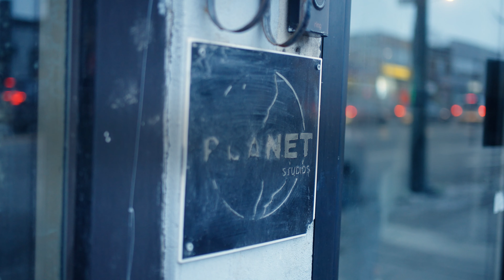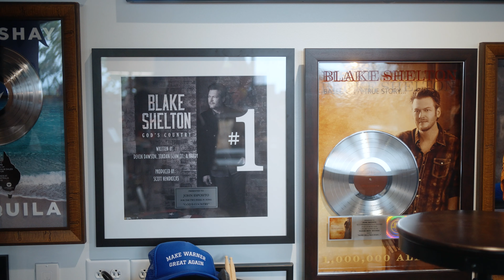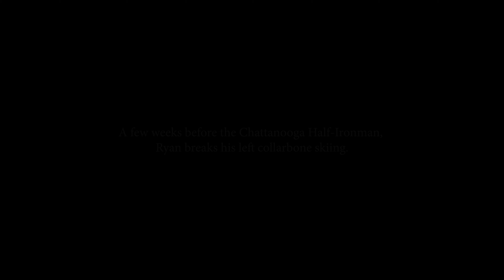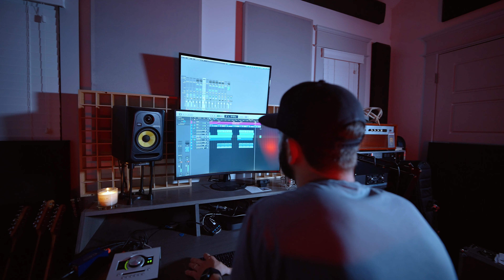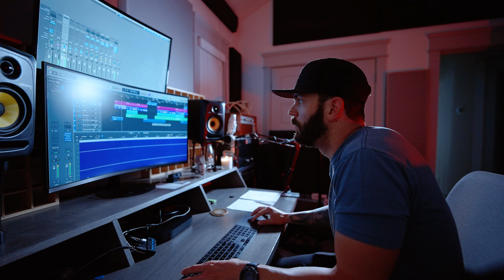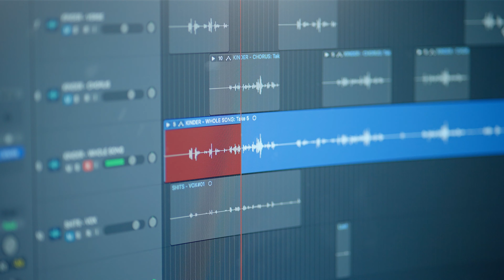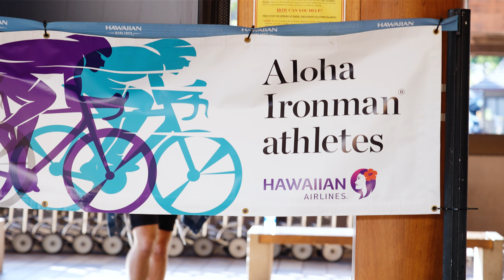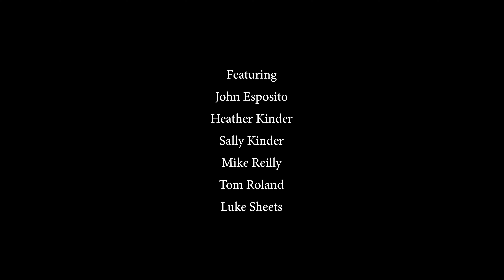'Keep Up' The Documentary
Ryan Kinder has stunned the Nashville music scene with his harrowing voice and powerful guitar playing but he doesn’t stop there. As an avid triathlete, Ryan was selected to compete in the Ironman World Championship and attempts to balance his physical training with recording his second full length country rock album.

Video by @roosmith6

Like what you heard? Download or stream this and more songs by Ryan Kinder: